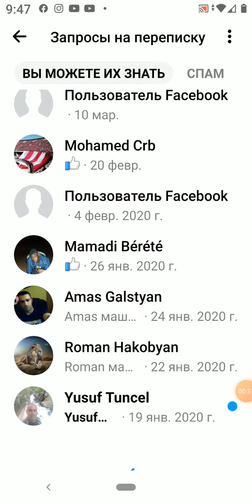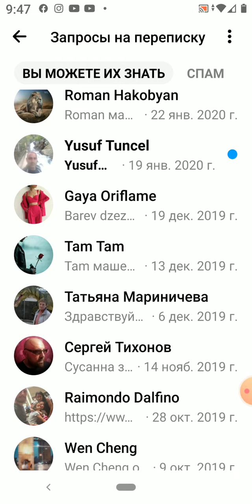Ինչպես գտնել ֆեյսբուքում սպամը